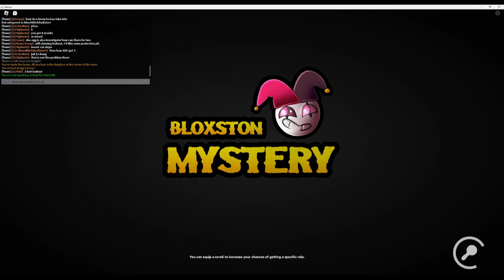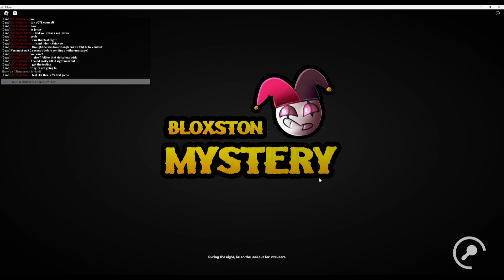All Any game with the NEW Crusader role (Bloxston Mystery)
This was a really long game but I guess that's what happens when you have a 15 player all any game